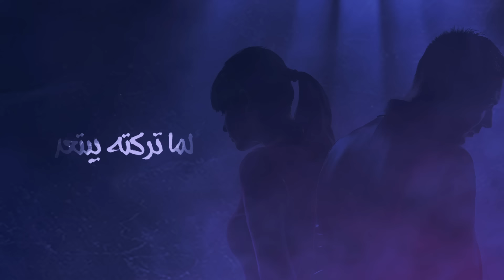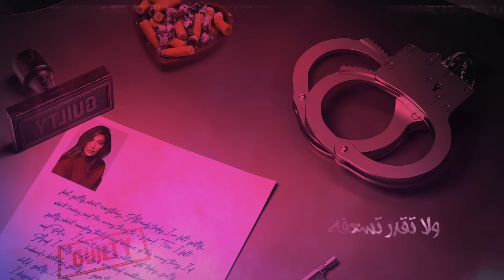Yara - Ertakabt [Official Lyric Video] (2020) / يارا - ارتكبت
Written & Composed By: Youm
Arranged By: Jezo
Mix & Mastering By: Ali El Amir
Studio: El Watan Dubai

Lyrics | كلمات
أرتكبت..أكبر غلط...
لما تركته يبتعد...
عني أنا... وبينت الرضا...
كنت أقول إن الهوى...
لابد يرجع صاحبه...
لكنه قسى ... و منى أكتفى...
أحيان الظروف.. ما تكون فى حقنا منصفه...
تفرق حبيب عن حبيب..
و لا تقدر تسعفه...
لو ألقى أمل .. في لم الشمل...
و الله ما اتركه ...
بعض الفرص ما تتكرر .. لو يعيد الوقت نفسه...
بعض البشر ما يتعوض.. و تندم عليه العمر كله...
لو مين ما يكون... بكل هذا الكون...
ما ياخذ محله .